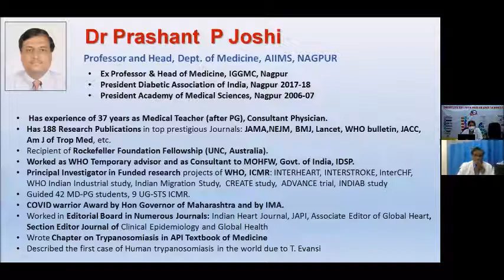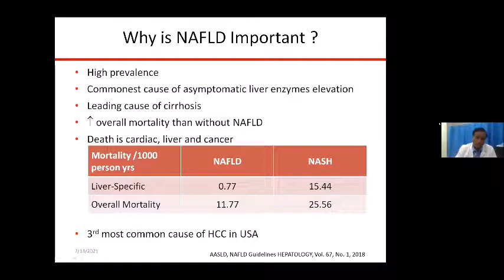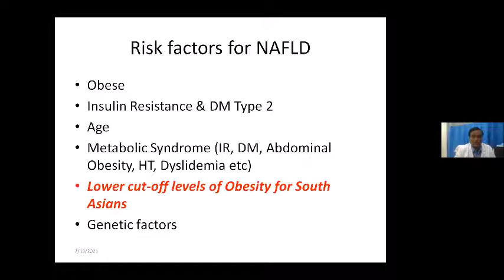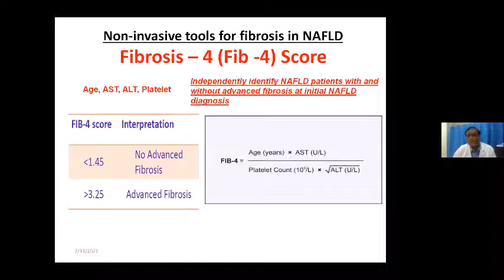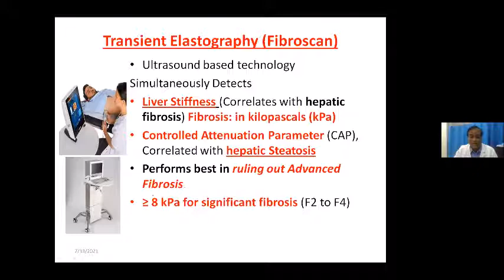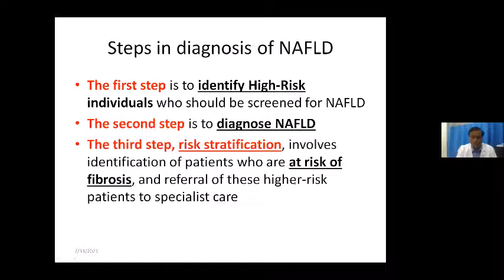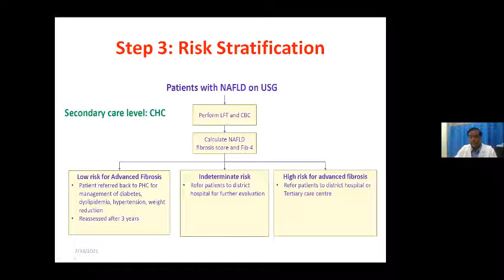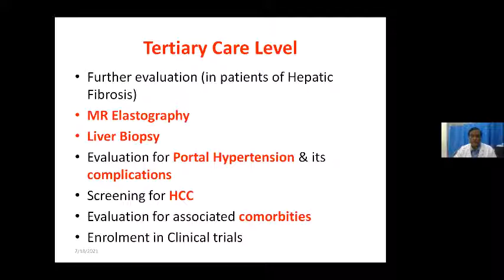Dr PP Joshi,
"Diagnosis of NAFLD at different
levels of health care in India"